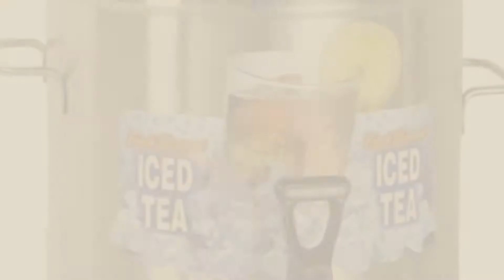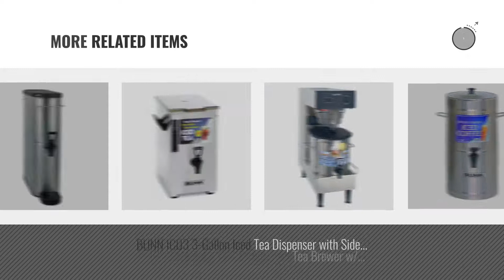Top 10 Bunn Iced Tea Machines [2018]: BUNN TDO-4 Commercial Iced Tea Dispenser w/Solid Lid, Oval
New! 2019 Black Friday / Cyber Monday Iced Tea Machines Deals and Updates.

Black Friday / Cyber Monday BUNN TDO-4 Commercial Iced Tea Dispenser w/Solid Lid, Oval by BUNN

Black Friday / Cyber Monday BUNN S/S 4 Gallon Ice Tea Dispenser by Bunn

Black Friday / Cyber Monday BUNN 4-Gal. Iced Tea/Coffee Dispenser 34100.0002 Grey by Bunn

Black Friday / Cyber Monday Bunn 5 Gallon Iced Tea Dispenser w/ S/S Lid and Side Handles by Bunn

Black Friday / Cyber Monday Bunn TDO-3.5 3.5 Gallon Iced Tea Dispenser - Low Profile (Bunn 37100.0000) by Bunn

Black Friday / Cyber Monday Bunn Ice Tea Dispenser Tdo-5 - 5 Gallon - Solid Lid - 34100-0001 by Bunn

Black Friday / Cyber Monday B0073USBUQ by Bunn